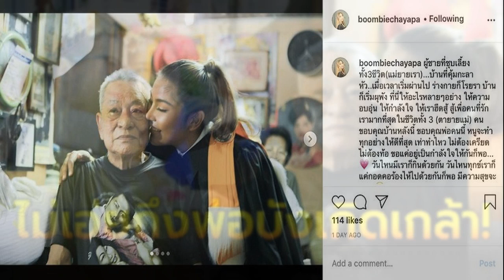น้องบูม ลูกสาว ชูษี นก วนิดา รับปริญญาโทโพสต์ขอบคุณตาที่ให้ชีวิตหนู ไม่เอ่ยถึงพ่อบังเกิดเกล้า